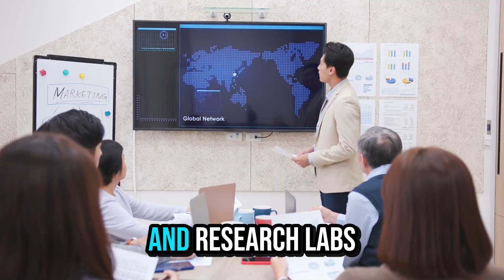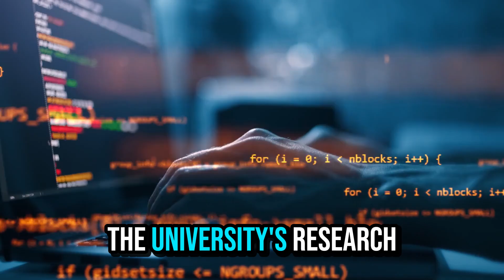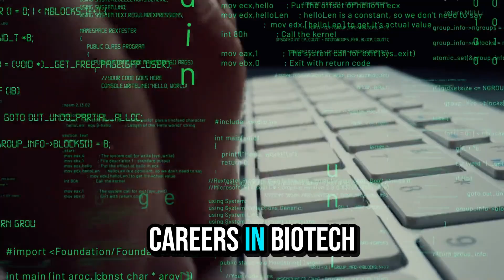24 Best Universities in the USA for Engineering & Computer Science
24 Best Universities in the USA for Engineering & Computer Science. Top 24 Universities in the USA for Engineering & Computer Science. Discover the best universities in USA for pursuing degrees in computer engineering, electrical engineering, and mechanical engineering. Choosing the right university for your education in the USA is a major step towards a successful student career. If you're interested in engineering, this video will guide you through the top academic excellence institutions. college help. Study help. cs student life. Educational Video. QS Ranking. Study Prep. Study in USA. Top Universities.
0:00 Introduction
0:42 Massachusetts Institute of Technology MIT
1:09 Stanford University
1:32 University of California, Berkeley, UC Berkeley
1:56 California Institute of Technology, Caltech
2:18 Carnegie Mellon University CMU
2:39 University of Michigan, Ann Arbor
2:58 Georgia Institute of Technology, Georgia Tech
3:16 University of Illinois at Urbana-Champaign
3:37 Princeton University
3:53 University of California, Los Angeles, UCLA
4:13 University of Texas at Austin, UT Austin
4:33 Cornell University
4:48 University of California, San Diego UCSD
5:05 University of Wisconsin, Madison
5:21 University of Southern California USC
5:37 Purdue University, West Lafayette
5:52 Columbia University
6:06 University of Washington, Seattle
6:22 Harvard University
6:38 University of Pennsylvania. UPenn
6:54 University of California, Santa Barbara, UCSB
7:11 University of California, Irvine UCI
7:26 Texas A & M University
7:42 Johns Hopkins University JHU
7:57 Comparison of Strengths
8:18 Tip for Selecting the Right University